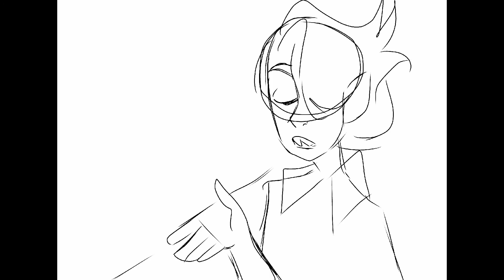i didnt want to finish im sorry || Be More Chill (Pt. 1) Animatic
im sorry for not finishing this lol

Characters || Jeremy Heere, The Squip
Song || Be More Chill (Pt. 1)
Musical || Be More Chill

Kik | Squipped
DA | Sin-A-Bun
Google+ | diet soda